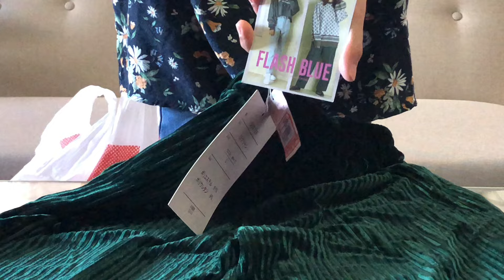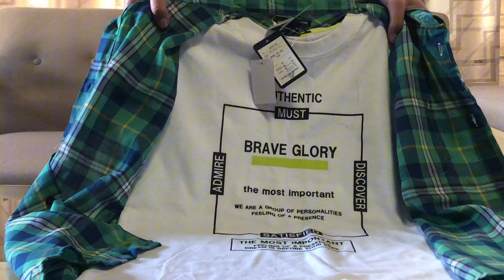【しまむら】安すぎ！本当にしまむらセンスありすぎてビックリ‼️🫢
しまむらセンスありすぎてびっくり‼️
しまむら商品紹介するよー♪